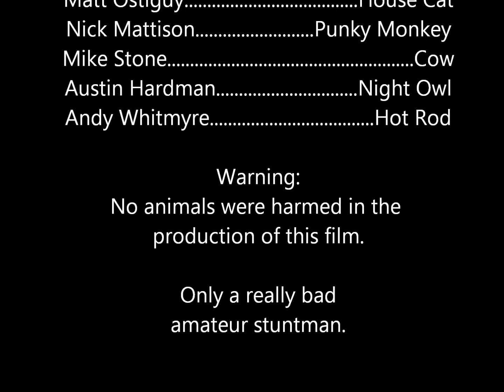Flugtag Application Video